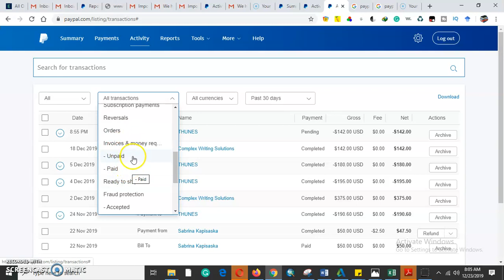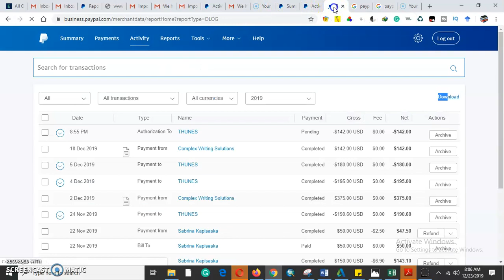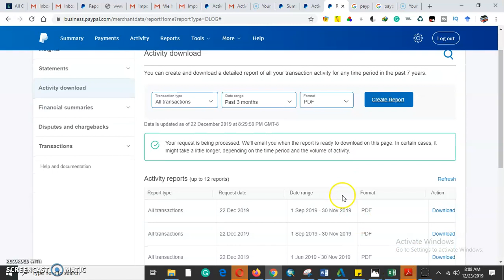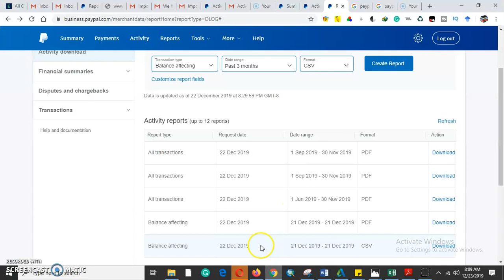How to Generate a PayPal Statement of Cash Transactions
paypal statements pdf, how to get monthly statement from Paypal, paypal transaction details, paypal statement on app, paypal account statement is available, my paypal account statement, how to check paypal transactions, paypal statement with balance, PayPal statement of cash transactions, PayPal report, PayPal finances, PayPal account reconciliation,  PayPal tax returns, PayPal business finances, PayPal cash flow statement, PayPal tutorial

In this video tutorial, you'll learn how to generate a PayPal statement of cash transactions, which is a report that shows the inflows and outflows of cash in your PayPal account over a certain period of time. This report can be helpful for tracking your business finances, reconciling your PayPal account, and preparing your tax returns.

We'll walk you through the steps of accessing your PayPal statement of cash transactions, selecting the date range you want to report on, and downloading the report in a format that's easy to read and share. We'll also cover some tips for interpreting the report and using it to make informed financial decisions.

Whether you're a small business owner, freelancer, or just a PayPal user who wants to stay on top of their finances, this video will give you the tools you need to generate a PayPal statement of cash transactions quickly and easily.
This is quite important in querying certain transactions.
Paypal enables you get a statement of all transactions that have been carried out.
It is possible to scrutiny, query all transactions of affecting balances, all paid invoices or all transactions done on specific dates.
Paypal statement are generated from business or merchant PayPal pdf, CSV or tabs to file for future reference as documented official files.
Very important for people who have dozens of transactions and want to get an insight into the trend of their business  based on specific details of transactions involved,

00:00 Introduction
00:47 Automate Transactions
01:38 Activate to get Transactions
02:34 Query Invoice
03:41 Download Transaction Activity
04:45 How To Create A report
05:42 Download The REport